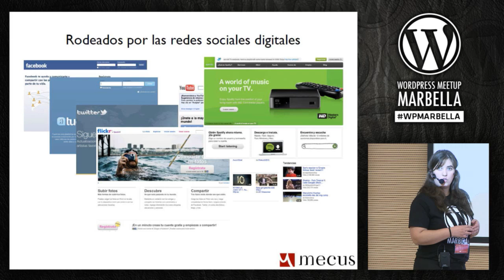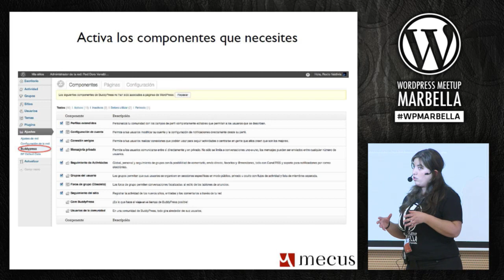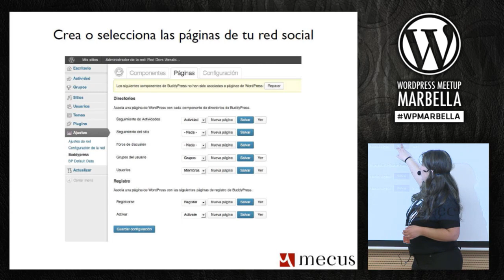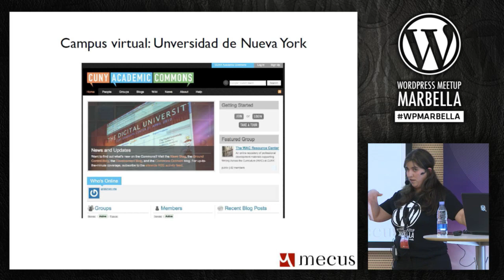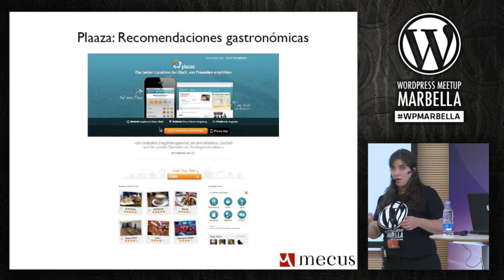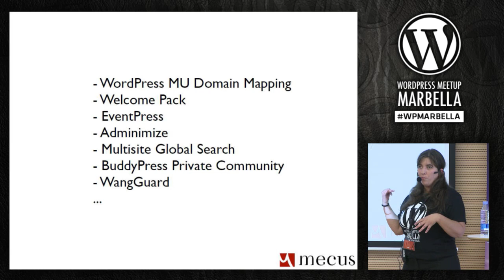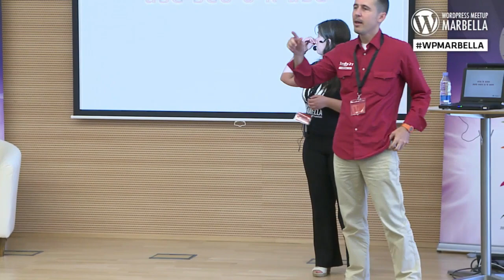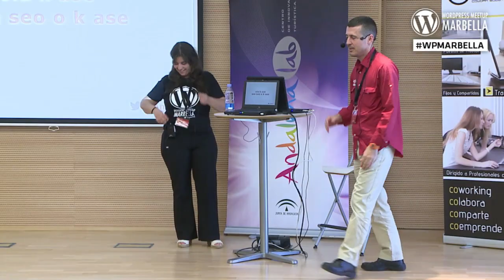BuddyPress Mucho más que un plugin para WordPress - Rocío Valdivia - Wordpress Meetup Marbella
I WordPress Meetup Marbella
Andalucía Lab, 25 de mayo de 2013

Si lo instalas y activas en tu sitio web, automáticamente tu web pasa a ser una red social con multitud de funcionalidades por defecto, como: muro, grupos, mensajería privada entre usuarios, etc. Pero BuddyPress ha evolucionado y ha dado un salto adelante, la última versión 1.7. trae tantas mejoras y nuevas características que hacen de BuddyPress una herramienta sólida para muchos tipos de proyectos aumentando sus posibilidades.

En esta charla, Rocío Valdivia dará un repaso a las ampliaciones y mejoras más llamativas (como la total compatibilidad con todos los Temas de WordPress) y útiles que se han realizado. Porque cuanto más conoces BuddyPress y sus posibilidades, más fácil es enamorarte de esta herramienta de software libre

Rocío Valdivia

Rocío es una enamorada del software libre, la tecnología, los viajes y los retos personales.

Es, junto a su equipo, WordPress Official Consultant, y ha aportado en varias ocasiones su granito de arena para la mejora de los núcleos tanto de WordPress como de BuddyPress. Cuenta con una larga experiencia en mejora y desarrollo de temas y  plugins para WordPress.